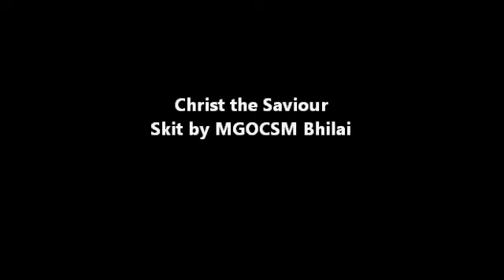MGOCSM SKIT: Christ the Saviour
A Skit by MGOCSM BHILAI